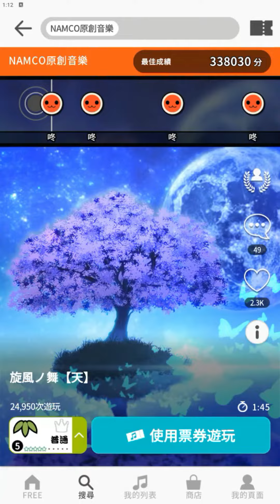【太鼓の達人 RHYTHM CONNECT】旋風ノ舞【天】 (ふつう) Full Combo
旋風ノ舞【天】
難度：普通 ☆☆☆☆☆
良 239
可 3
Full Combo